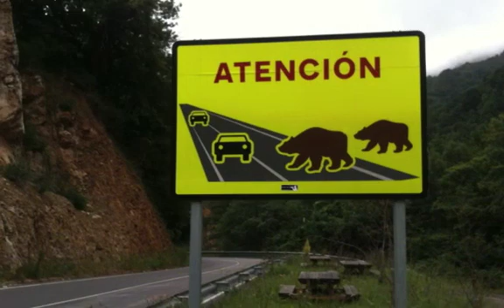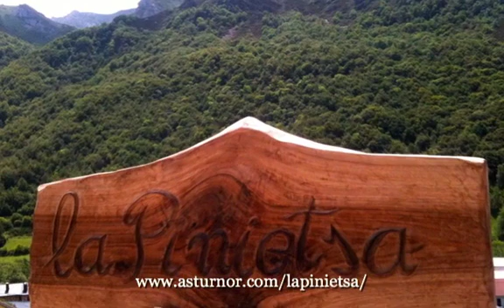Beautiful SOMIEDO 2011-Medium.m4v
Some photos taken during another lovely stay in Apartamentos La Pinietsa, Valle de Lago, Somiedo, Asturias, Spain, summer 2011.